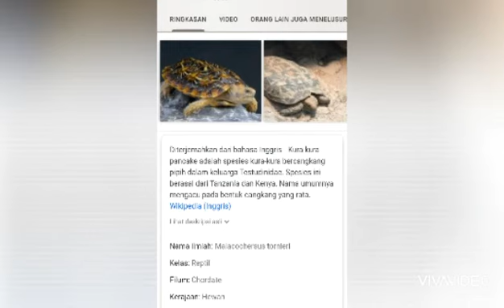Review Pancake Tortoise: Si Kue Dadar Berjalan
Review lagi nih kita.